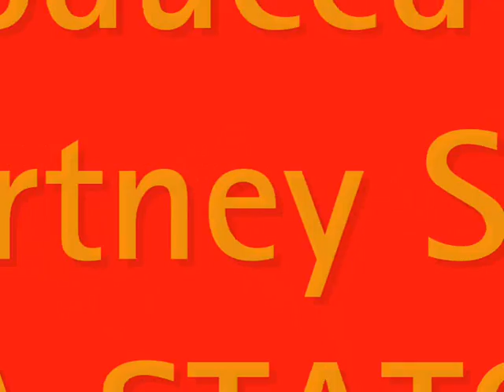Statcha Eager (instrumental)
New ting 29th produccy. . intended for mixtape dunno!